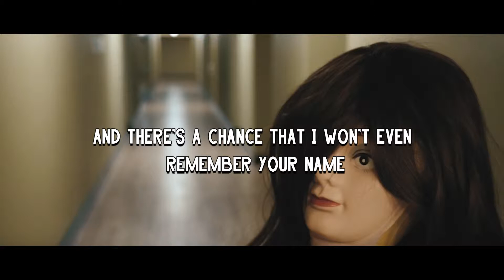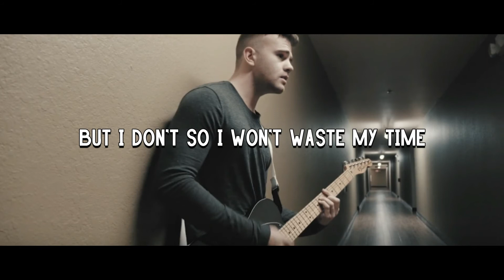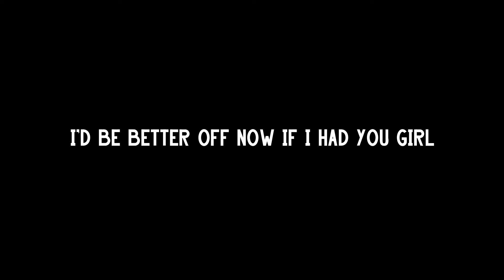Basque - Bad News || Lyrics🍹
Tell Me Your Song Ideas!!

😝 Basque Social

🎤 Bad News 🎼

Darling please forgive me
She broke my heart and I ain’t been well
So if you leave me do it quickly
Because it won’t be long before I’m onto the next

I’ve got a curse baby girl and I got no shame
And there’s a chance that I won’t even remember your name
If I don’t, baby baby really who’s to blame
You tell me it’s alright

The way you push your hair to the side
Nothing’s alright
It breaks me down

I’ll never be done with these bad news girls
So I’ll never be done hearing bad news
I’d be better off now if I had you girl
But I don’t so I won’t waste my time

Well I should just keep my head down
I’m thinking that you’ve seen me and I’m better off dead now
I’ve got this premonition like it’s no longer my decision
And I’m just doing whatever you said now (oh oh oh)
Red nails on hands so cold
How could your soul be black if your heart is gold
I’ll sit back and watch it all unfold if you tell me it’s alright

The way you got me down on my knees
Baby please you know you don’t
Want me around

She never really liked me anyway
There’s not much to say

🍹 Refreshing, Bye